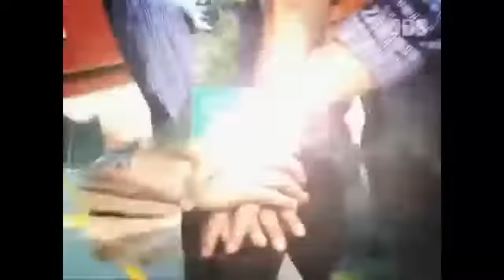농비어천가 20회 다시보기 5번